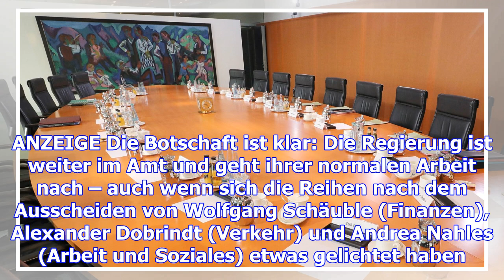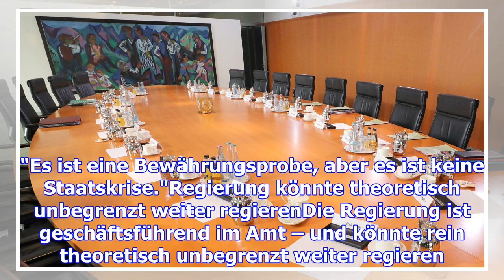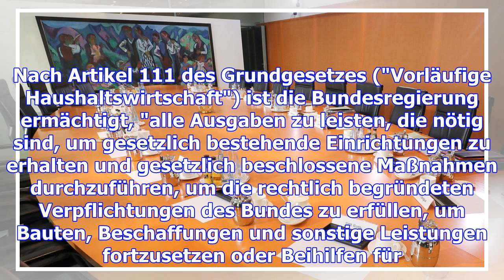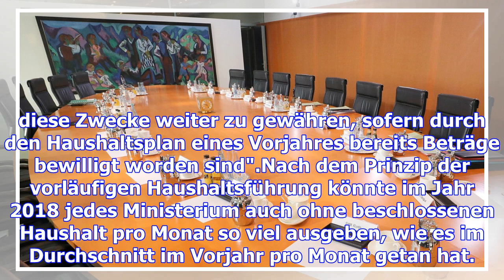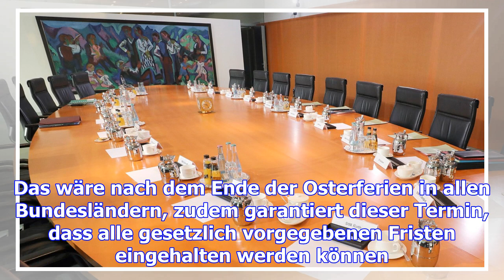Cdu, csu und spd: wie ein kabinett ohne mehrheit regiert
Auch ohne neue Regierung steht das politische Leben in Berlin nicht still. Merkels geschrumpfte Mann...